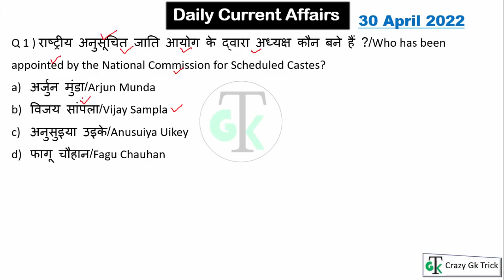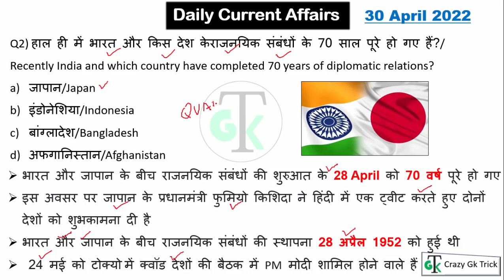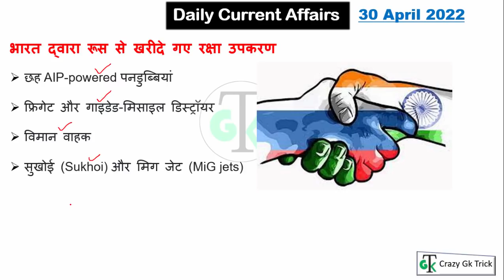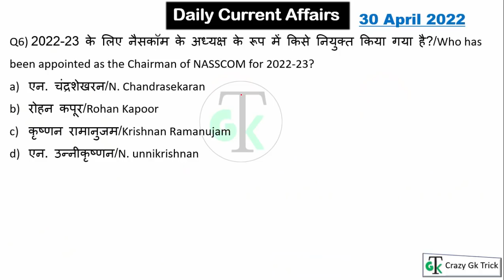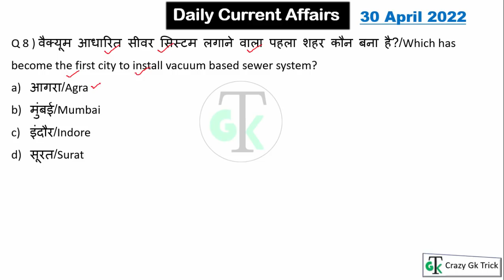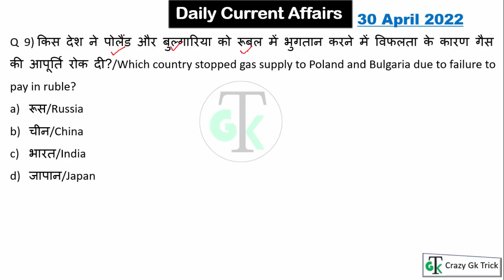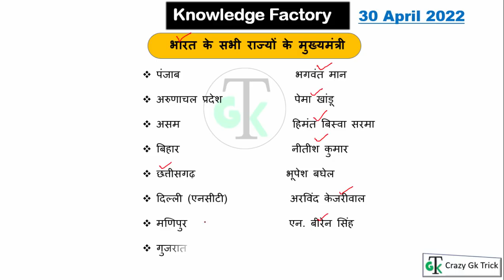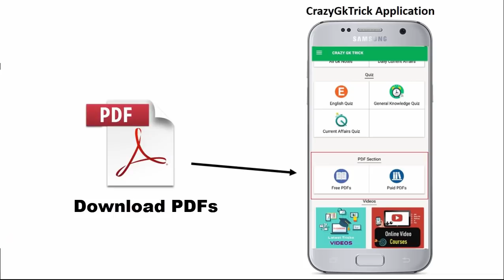30 April 2022 Daily Current Affairs🔥| Most Important Current Affairs 2022 | CA Dose 133| By Raja Sir